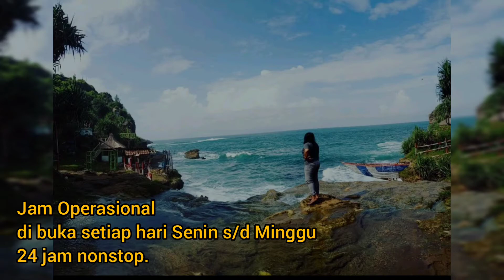PANTAI JOGAN GUNUNG KIDUL JOGJA WISATA JOGJA TERBARU DI GUNUNG KIDUL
pantai jogan gunung kidul jogja wisata jogja terbaru di gunung kidul versi galeri wisatawan.

wisata jogja terbaru 2021 dekat malioboro ini wajib kalian kunjungi versi galeri wisatawan.

Berikut daftra tempat wisata di jogja terbaru 2021